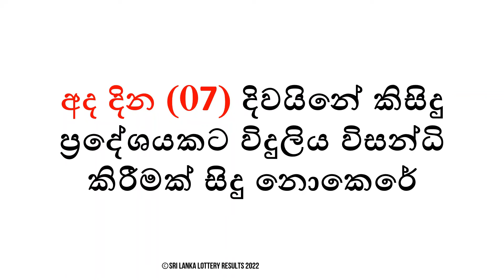අද දින (2022.08.07 ඉරිදා) විදුලිය කැපීමේ වේලාවන් | Today (Sunday) Power Cut Schedule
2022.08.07 ඉරිදා දින ශ්‍රී ලංකාවේ දිවයිනපුරා විදුලිය විසන්ධි කරන වේලාවන් සහ කලාප නිවැරදිව දැනගන්න.

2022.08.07 Sunday Power Cut Schedule (Demand Management Schedule) of Sri Lanka